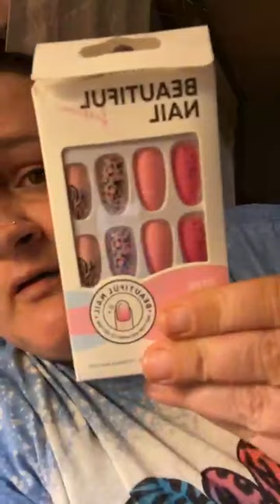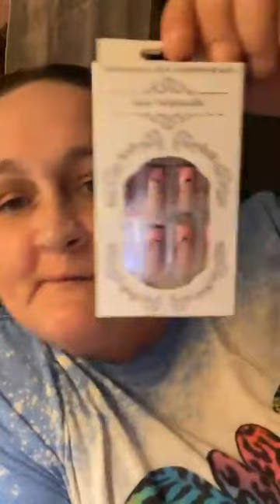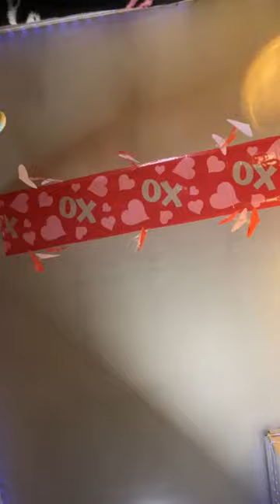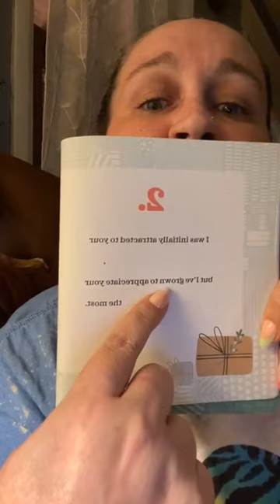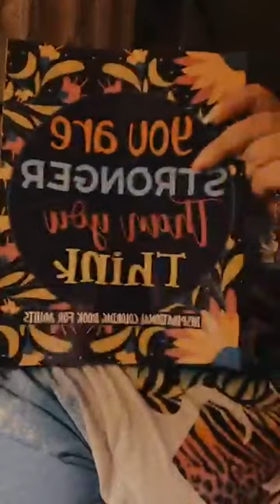CMC Facebook Live Video (3/7/2023)